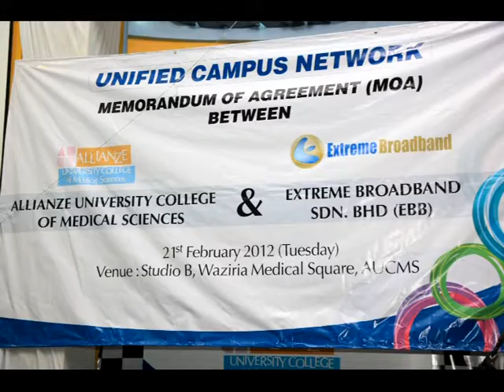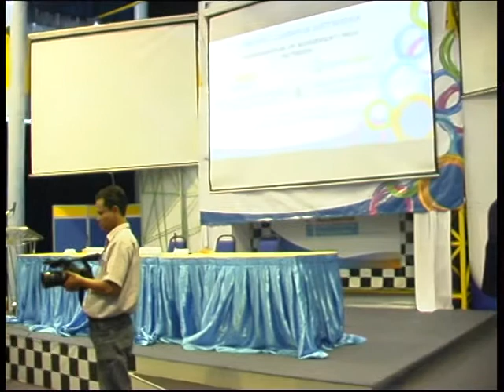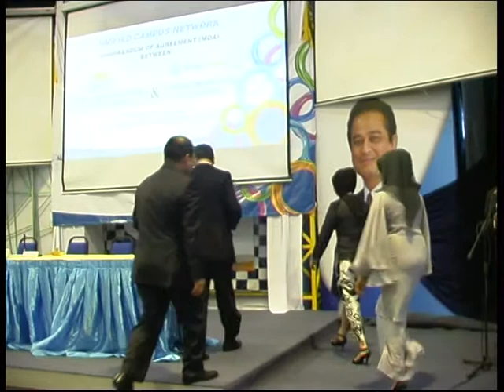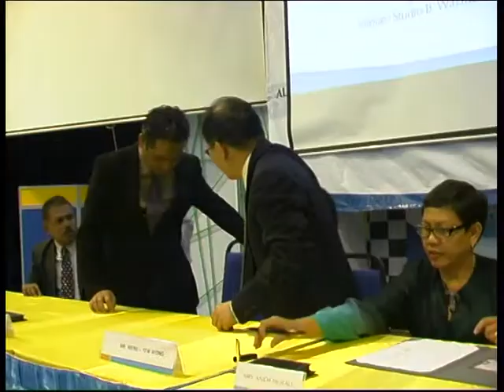EBB & AUCMS - Signing Ceremony for the Memorandum of understanding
The official signing ceremony between Extreme Broadband and Allianze University College of Medical Sciences which was held in Kepala Batas, Penang for the Unified Campus Network.